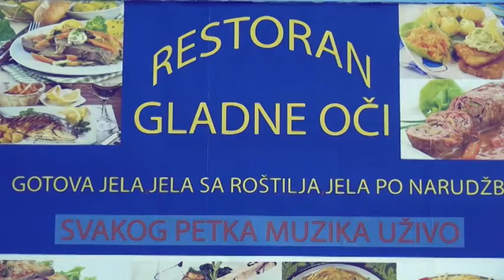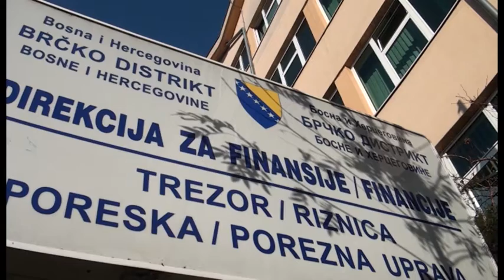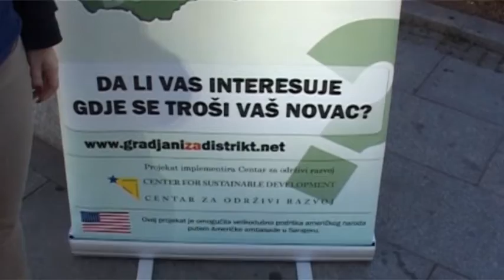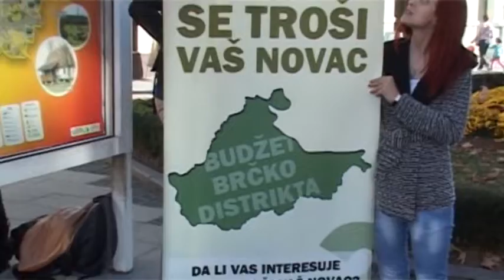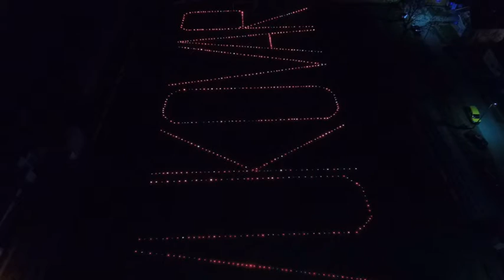Posavske vijesti 18.11.2015.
NA SPOMENIKU POGINULIM BRANITELJIMA 108. HVO BRIGADE OBILJEŽENA ''VEČER SJEĆANJA''
OKONČANA 97.I OTVORENA 98.REDOVITA SJEDNICA VLADE BRČKO DISTRIKTA BIH
IZVJEŠTAJ DIREKCIJE ZA FINANCIJE O OSTVARENIM PRIHODIMA I REALIZIRANIM RASHODIMA PO PRORAČUNSKIM ORGANIZACIJAMA ZA RUJAN 2015.
U BRČKOM MJEŠTANIMA DIJELJEN PROMIDŽBENI MATERIJAL VEZAN ZA NAČIN DONOŠENJA PRORAČUNA
U DONJOJ MAHALI NA ZANIMLJIV NAČIN OBILJEŽENA 24. GODIŠNJICA PADA VUKOVARA